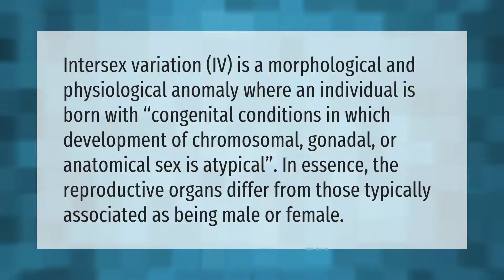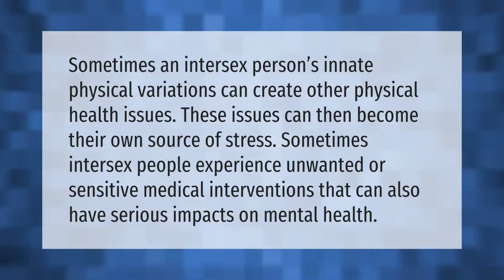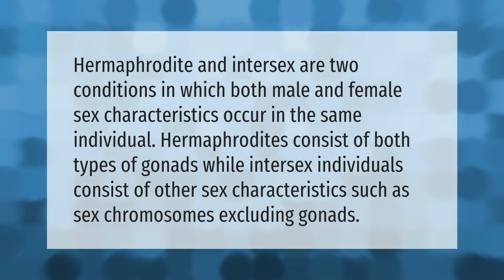Is Intersex a birth defect?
00:00 - Is Intersex a birth defect?
00:41 - What happens when a baby is born with both male and female parts?
01:09 - Can being intersex cause health problems?
01:38 - Is Intersex a disability?
02:02 - What is the difference between intersex and hermaphrodite?

Laura S. Harris (2021, June 9.) Is Intersex a birth defect?
    AskAbout.video/articles/Is-Intersex-a-birth-defect-252234